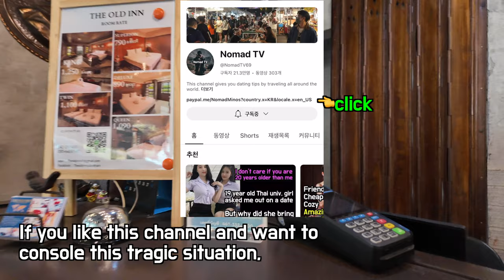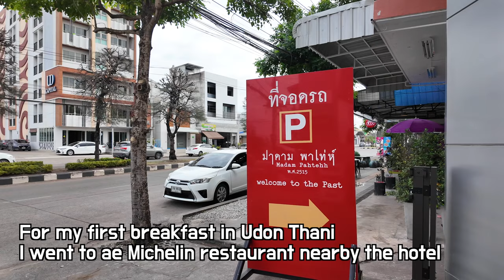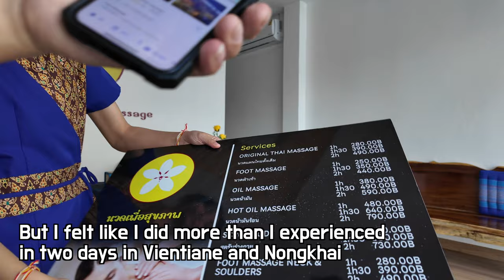All information about Udon Thani, Hotel, Night market, Bars, Massage shops